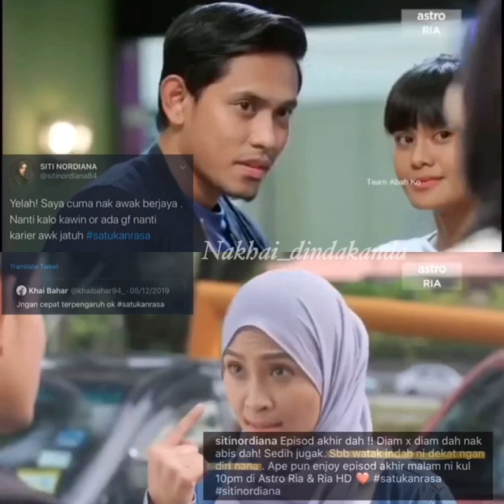Gosip bercinta KhaiNana ??